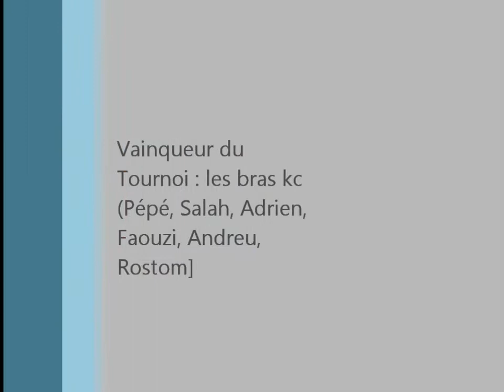urban 25 aout AS ORANGE nouvaux joueurs.wmv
tournoi urban nouveaux joueurs AS ORANGE 25 aout 2012